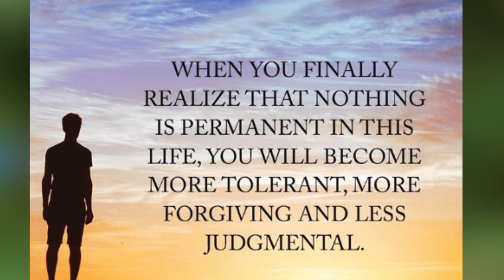Motivational speach whatsapp status / be pracatical in your life/motivation speach malayalam mt vlog